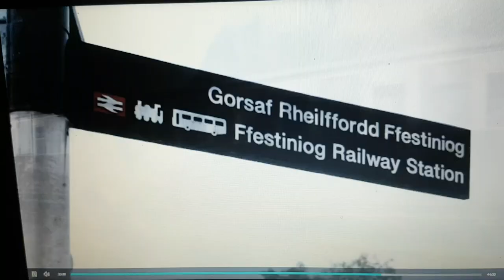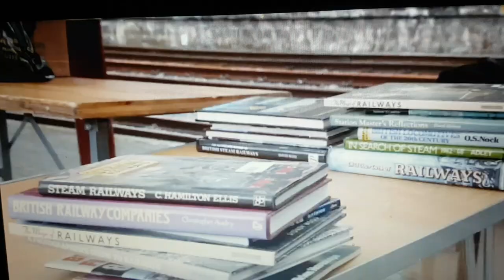Steam Train Britain's action in Blaenau.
Short clip from when "The Conwy Quest" railtour paid a visit to Blaenau Ffestiniog with LMS 8F no 48151 & LMS Jubilee no 45690 Leander. There's also a background appearance of yours truly when I was filming footage for my video. Content is copyright of its original owners.